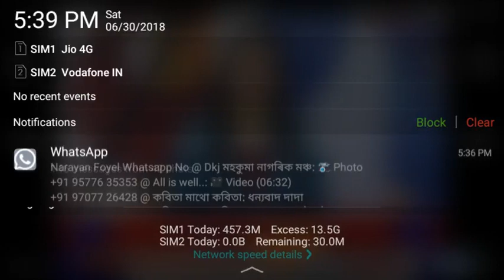ঢেকীয়াজুলিৰ ঠেলামৰাত সোপাধৰা সন্দেহত মানসিক বিকাৰগ্ৰস্ত মহিলাক নিৰ্যাতন